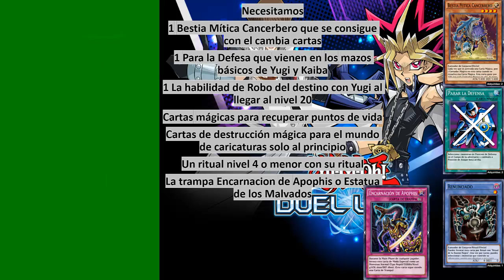Deck Cancerbero Farm Pegasus LV:30